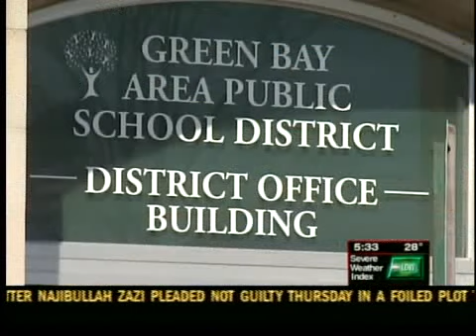BCTA: No position on referendum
The Brown County Taxpayers Association says it won't endorse the Green Bay School District's multi-million dollar referendum. But the group also says it wiil not oppose the initiative.